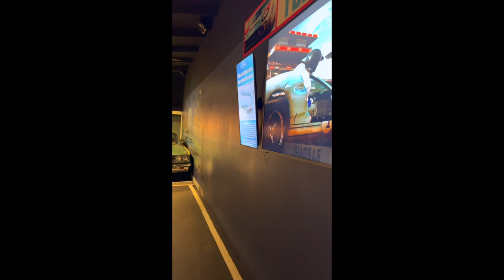Ford V Ferrari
The Ford V Ferrari Exhibit at Volo Auto Museum